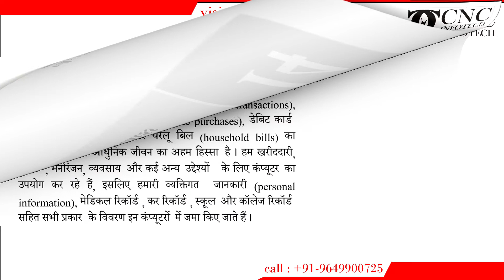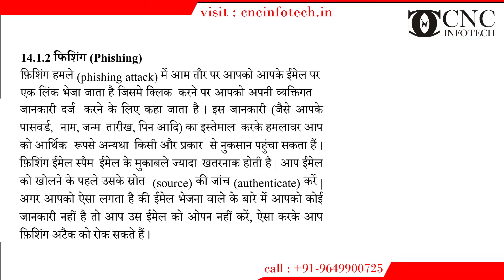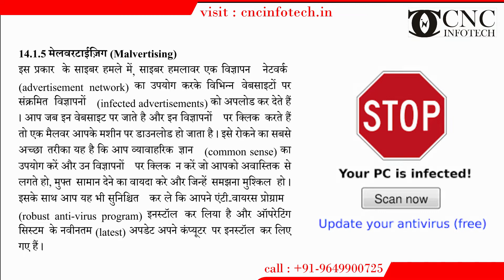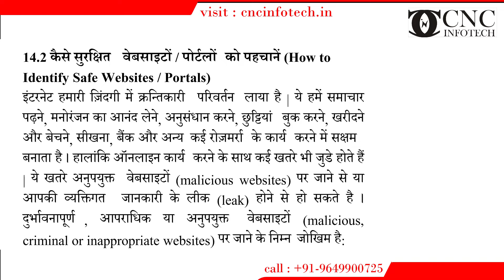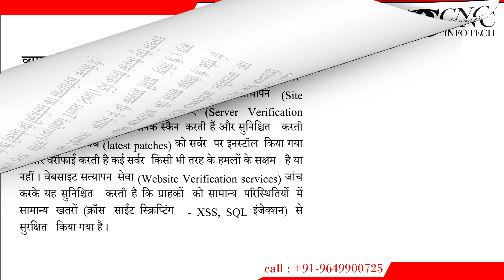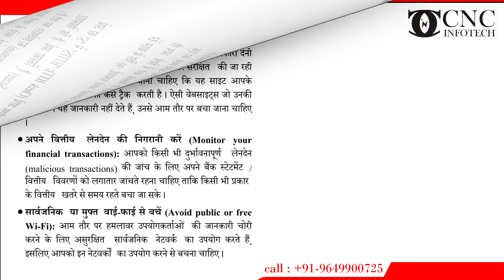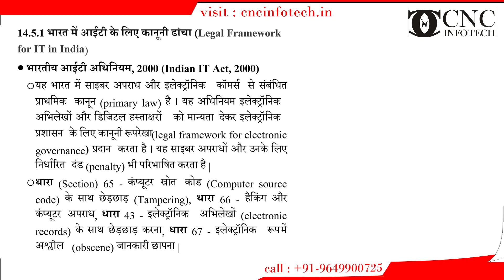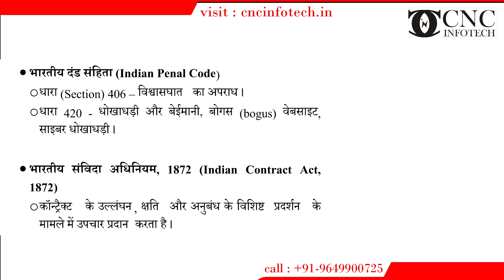RSCIT book Chapter 14 |साइबर सुरक्षा एवं जागरूकता | CNC Infotech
3/322, Ganeshwar Mandir Rd, Behind Satkar Shopping Centre, Sector 3, Malviya Nagar, Jaipur, Rajasthan 302017